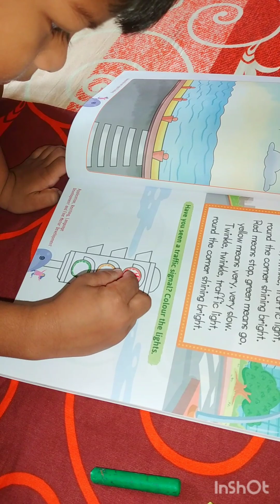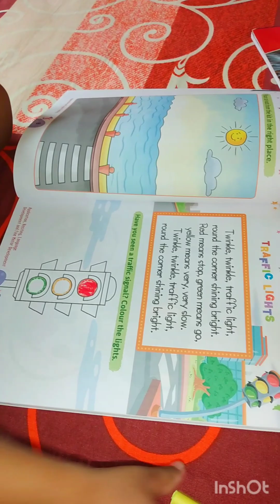80+ eo amar dadu daruun sabji kate👨‍🌾 Gacher begun diye ki ranna korlo Maa 🍆🥬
80+ eo amar dadu daruun sabji kate👨‍🌾 Gacher begun diye ki ranna korlo Maa 🍆🥬
bengali recipe
দুপুরের খাবার রেসিপি
সুস্বাদু রেসিপি
টাটকা সবজি রেসিপি
chad bagan
chad bagan vegetables
chad bagan kolkata
chad bagan west bengal
chad bagan sajano
chad bagan in bengali
terrace garden
chad bagan fruit
বিশ্বাস করতে পারবেন না সবজি মাঠে হয়ে আছে না ছাদ বাগানে
ছাদে ছাদে সবজি আর ফলের বাগান
vegetable garden
rooftop garden
amder chad baganer sobji

cutting
vegetables
vegetable cutting
cutting skills

learning
kids learning
nursery rhymes
family
toddlers
kids nursery rhyme
cuteness of the kids boy studying
cutenes of the boy| cuteness of kids

morning routine
daily vlog